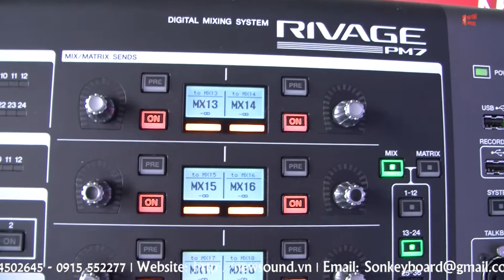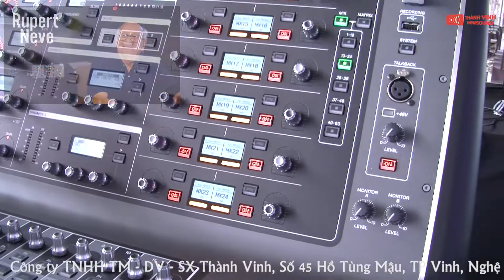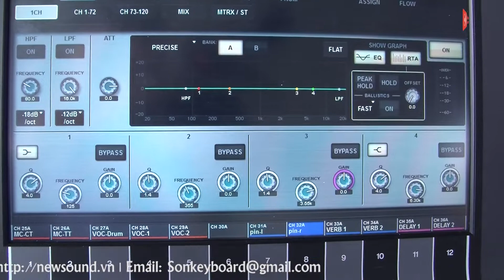Yamaha Rivage PM7 Digital Mixing Console System Review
Những hình ảnh mới nhất mixer Yamaha Rivage PM7 tại triển lãm Prosound Vietnam 2019
Công ty TNHH TM - DV - SX Thành Vinh
- Nhà phân phối thiết bị âm thanh chuyên nghiệp